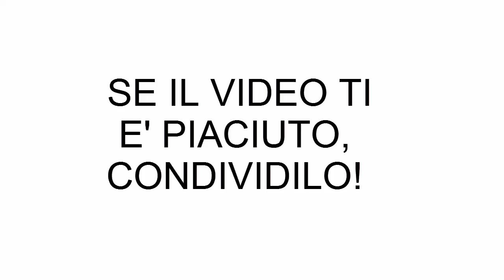CONSUELO E LA CUCOZZA.... -JustDollars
►LIKE E CONDIVIDI SE IL VIDEO TI E' PIACIUTO!!

e qui si chiude la storia della carissima consuelo.. (FIDATEVI A SETTEMBRE NESSUNO SE LA CAGHERA' PIU' HAHAHA) beh,

ci sarà un piccolo periodo di pausa molto probabilmente.. se riuscirò a portare qualche altro video ovviamente, lo saprete dal mio profilo facebook.. intanto, ci rivedremo molto presto! e scusatemi ancora se sto periodo non ho caricato video.. ci rivedremo in un vlog prima di partire per le vacanze :)

►STEAM ID: Capodollars
►PSN ID: Capodollars99
►SKYPE: zJustDollars